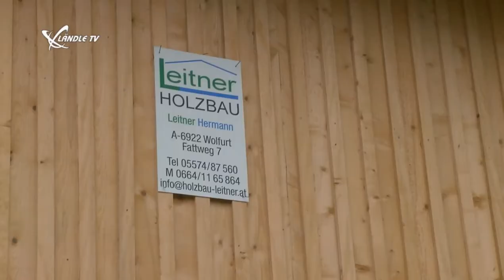Tag der offenen Tür am Gut Bozenau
Der Verein Tierhilfe Vorarlberg veranstaltete am Gut Bozenau in Doren einen Tag der offenen Tür. Zahlreiche Tiere konnte dabei aus der Nähe betrachtet und sogar gestreichelt werden.